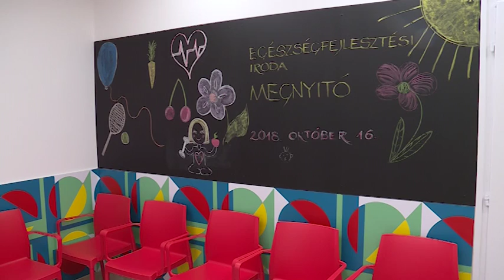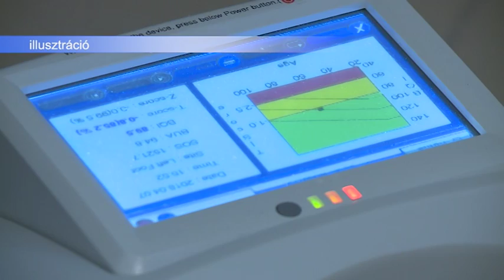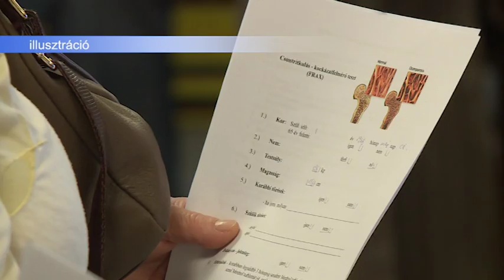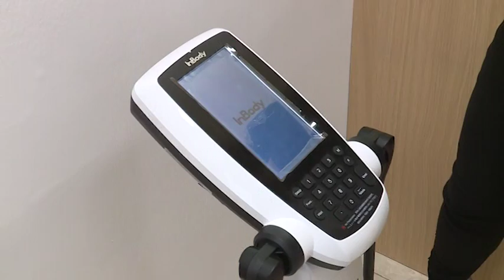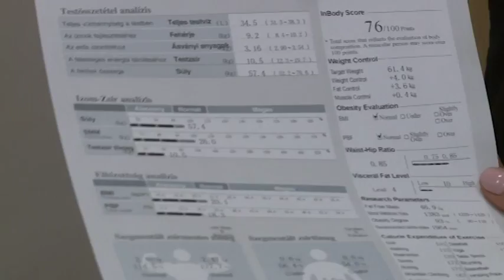181016 Esti Mérleg